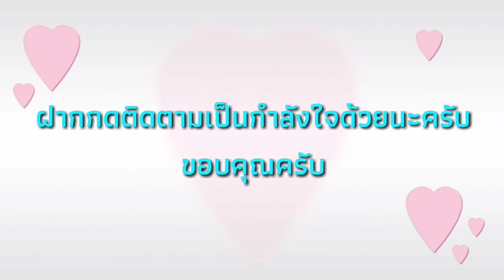สายย่อบ้าน ป่าสัก เต้นออกกำลังกาย